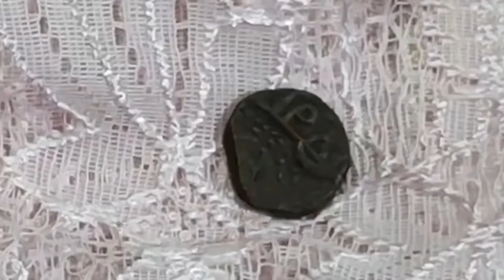ਦਸਮ ਪਾਤਸ਼ਾਹ ਜੀ ਦੇ ਖੂਨ ਨਾਲ ਲਿਬੜੇ 2 ਚੋਲੇ, 322 ਸਾਲਾਂ ਬਾਅਦ ਪ੍ਰਾਪਤ ਹੋਏ!